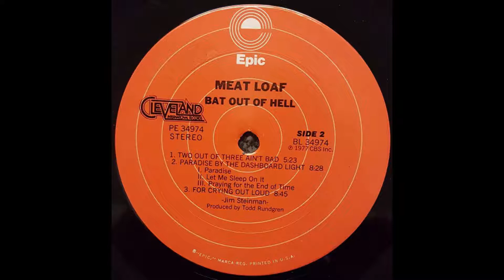Meatloaf Paradise by the dashboard light Vinyl